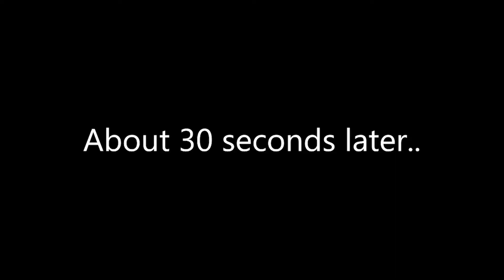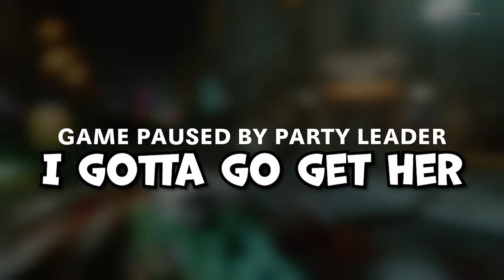This is the funniest Call of Duty: Cold War video on YouTube!!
Today I bring you another Cold War video, I hope you enjoy :)

Welcome to my little love shack I call a channel. My videos usually consist of funny moments of me and my friends playing games, goofing off and just having a good time. I usually play games like Gta V, Rainbow 6 Siege, COD and a bunch of others.

Hoping and working to accomplish my dream of entertaining and making people happy for a living with my videos.

Check these out too if you're cool

That's the end of the description, you can go home now.